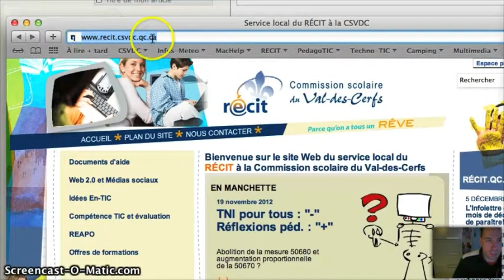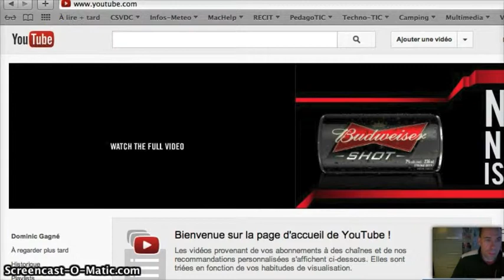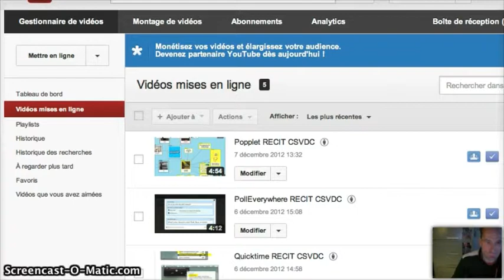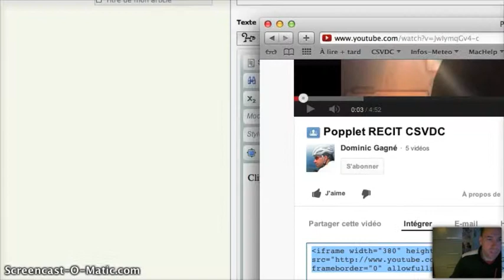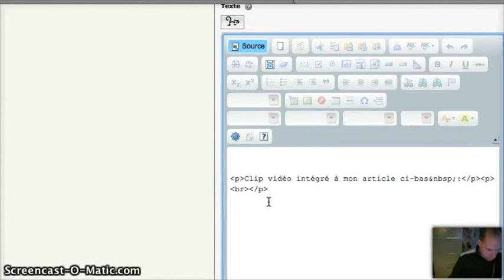YouTube-SPIP RECIT CSVDC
Démonstration des étapes qu'il faut suivre pour intégrer un clip vidéo provenant de YouTube à un article sur le site de l'école.